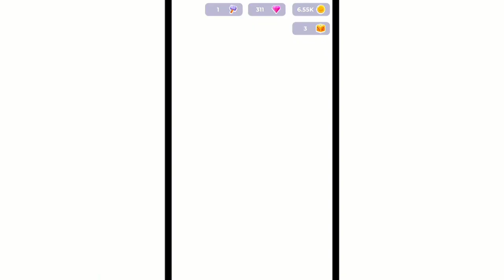Drawmaster - Gameplay Walkthrough Part 2 | Level 21-40 | Android, iOS | GAMING Kid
App Description.

🎮 Drawmaster - Free Offline

Draw. Aim. Shoot.

Let's try to draw the perfect trajectory and shoot. Master it and find the best arrow path to solve the puzzle in our archery game. Don't forget to avoid the collisions and make sure your arrow reaches the target.